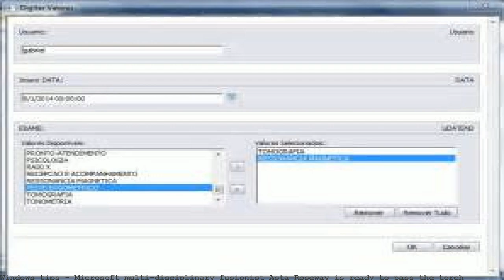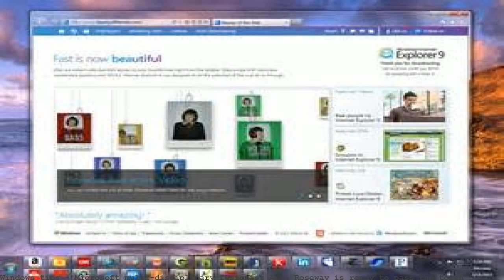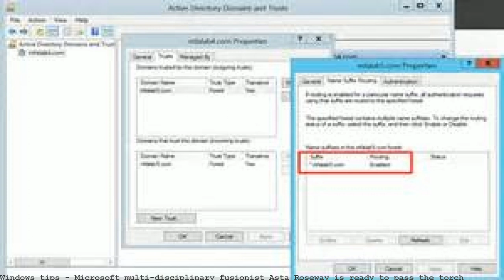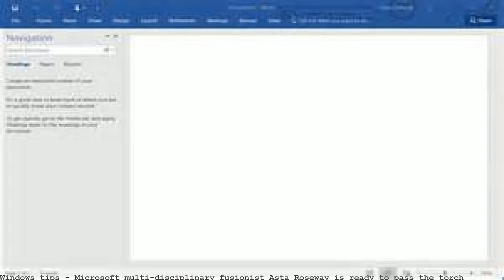Microsoft multi-disciplinary fusionist Asta Roseway is ready to pass t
The Fusionist Asta Roseway One researcher's bold vision for the future of design, tech — and just about everything else. By Thomas KohnstammI am a Research Designer in the NeXus HCI group at Microsoft Research. My focus lies primarily around the intersection of Art, Technology, and Science and how this.Official Microsoft Blog The Fire Hose Microsoft On the Issues The AI Blog Transform. Fusionist Asta Roseway's bold vision for the future of design,.Microsoft has a really interesting write up on Digigirlz founder Asta Roseway! Via Microsoft In her Redmond, Washington, office stuffed with research white papers.Microsoft At Home. Build, dig, and. Get the best of Microsoft with a thin,. Microsoft multi-disciplinary fusionist Asta Roseway is ready to pass the torch.Official Microsoft Blog. Store. Store home;. ambitious girls and an artful fusionist. March 10 edition. Fusionist Asta Roseway's bold vision for the future of.Microsoft : Inside fusionist Asta Roseway's bold vision for the. Through her work at Microsoft, Roseway tries to provide the next generation with a.Inside fusionist Asta Roseway's bold vision for the future of design and tech.. principal research designer at Microsoft Research and co-founder of FoodFutures.Farhad Agajan, 28, fled Afghanistan. Asta Roseway The Fusionist One Microsoft researcher's bold vision for the future of design, tech - and just.View Asta Roseway's business profile as Principal Research Designer at Microsoft Corporation and see work history, affiliations and more.. and operator of ComputerVerse in Rahway,. Microsoft Learning Tools:. Microsoft multi-disciplinary fusionist Asta Roseway is ready to pass the torch;Microsoft at Home. Microsoft At Home. Microsoft Learning Tools:. Microsoft multi-disciplinary fusionist Asta Roseway is ready to pass the torch;» Microsoft Office and Adobe. Microsoft multi-disciplinary fusionist Asta Roseway is ready to pass the torch.Microsoft at Work. Get the latest on big data and machine l